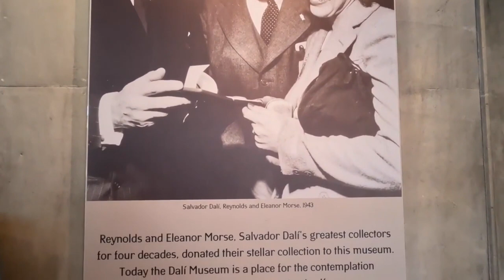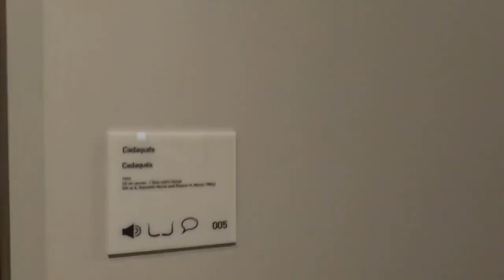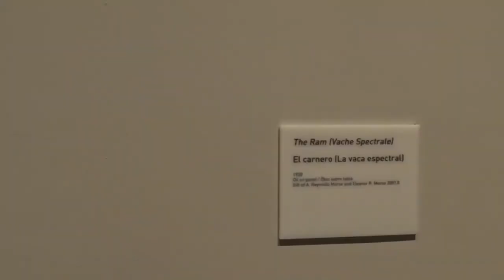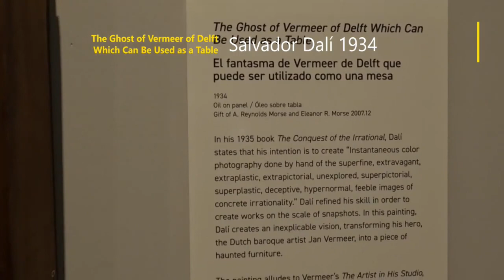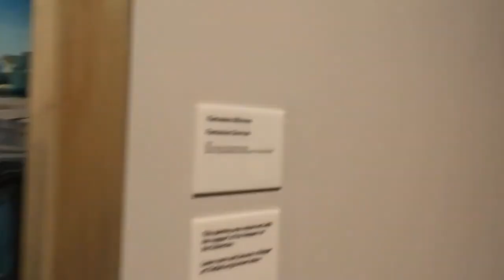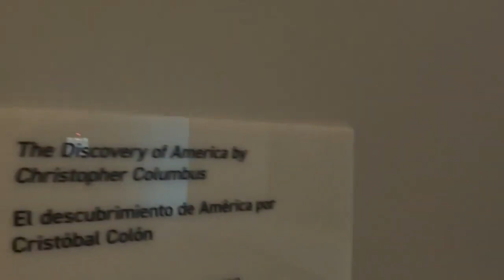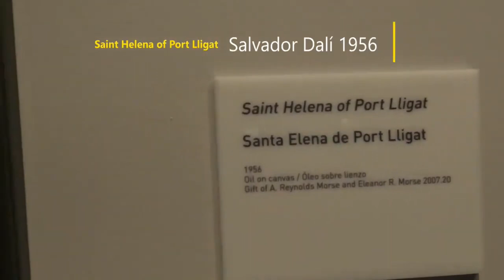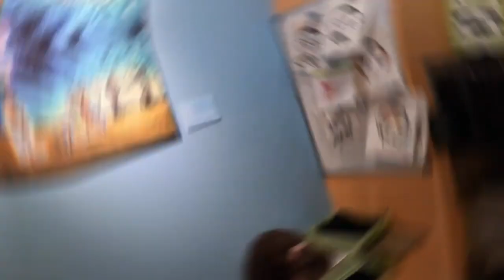Explore the Surreal World of Salvador Dali | A Virtual Tour of the Museum in St Petersburg, Florida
Welcome to the Salvador Dali Museum in St Petersburg, Florida USA! Located in the heart of the city, this unique museum offers an in-depth look into the life and works of one of the most influential surrealist painters in the world. From his iconic melting clocks to his groundbreaking explorations of dreamlike landscapes, you'll discover the full breadth of Dali's genius as you explore the museum's eight galleries.
Take a journey through the history of Dali's art and learn about his techniques, influences, and inspirations. Immerse yourself in the mysterious and fascinating world of Dali's dreams and explore the hidden meanings behind his surreal masterpieces. Whether you're a fan of Dali's work or just curious about his life and art, the Salvador Dali Museum is a must-visit destination.
The Salvador Dali Museum is an Art Museum located in downtown St. Petersburg waterfront by 5th Avenue Southeast, Bay Shore Drive, and Dan Wheldon Way.
Dali Museum in St. Petersburg has the world's largest collection of Dali's works.
In the video you will see amazing art works:
1. Daddy Long Land to the Evening (1940)
2. Portdogue and Mount Pani from Ayuntamiento (1922)
3. View of Portdogue (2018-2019)
4. Still Life Watermelon (1924)
5. View of Cadaques with Shadow of Mount Pani (1917)
6. View of Cadaques from Playa Poal (1920)
7. Still Life (1922)
8. The Lane to Port Lligat with of Cap Creus (1922-23)
9. Cadaques (1923)
10. Portrait of My Sister (1923)
11. Portrait of my Aunt (1923)
12. Bouquet (1924)
13. Femme Couchee (1926)
14. Girl with Curls (1926)
15. Girl’s Back (1926)
16. Portrait of My Dead Brother (1963)
17. Ocell…Peix (Bird…Fish) (1928)
18. The Ram (1928)
19. Bather Feminine Nude (1928)
20. Thumb, Beach, Moon and Decaying Bird (1928)
21. Gala Contemplating the Mediterranean Sea (1976) This painting is based on a photograph that Dalí first saw in the November 1973 issue of Scientific American.
22. Apparatus and Hand (1927)
23. The Average Bureaucrat (1930)
24. Profanation of Host (1929-30)
25. The First Day of Spring (1929)
26. Still Life – Fast Moving (1956)
27. The Weaning of Furniture – Nutrition (1934)
28. The Ghost of Vermeer of Delft Which Can Be Used as a Table (1934)
29. The Invisible Man (1932)
30. Catalan Bread (1932)
31. Eggs on the Plate Without the Plate (1932)
32. Suez (1932)
33. Venus de Milo with Drawers (1964)
34. The Font (1930)
35. Fantasias Diurnas (1931)
36. Memory of the Child – Woman (1931)
37. La Main The Hand of Remorse (1930)
38. Shades of Night Descending (1931)
39. Average Atmospherocephalic Bureaucrat in the Act of Milking a Cranial Harp (1933)
40. Atmospheric Skull Sodomizing a Grand Piano  (1934)
41. Meditation on the Harp (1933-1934)
42. Morphological Echo (1934-36)
43. Surrealist Poster (1934)
44. Enchanted Beach with Tree Fluid Graces (1938)
45. The Javanese Mannequin (1934)
46. Tristan Fou (1938)
47. Sentimental Collogue (1944)
48. The Discovery of America by Christopher Columbus (1958-59)
49. Telephone in a Dish with Tree Grilled Sardines at the End of September (1939)
50. Paranonia (1935-36)
51. Puzzle of Autumn (1935)
52. Old Age Adolescence, Infancy (The Three Ages) (1940)
53. The Hallucinogenic Toreador (1968-70)
54. Disappearing Bust of Voltaire (1941)
55. The Angel of Port Lligat (1952)
56. Saint Helena of Port Lligat (1956)
57. The Ecumenical Council (1960)
58. Fountain of Milk Spreading Itself Uselessly on Tree Shoes (1945)
59. Anthropomorphic Echo (1937)
60. Geopoliticus Child Watching the Birth of New Man (1943)
61. Dionysus Spitting the Complete Image of Cadaques on the Tip of the Tongue of a Three-Storied Gaudinian Woman (1958-60)
62. Galacidalacidesoxiribunucleicacid (Home to Crick and Watson) (1963)
63. Saint Sebastian (1964)
64. Velazquez Painting the Infanta Margarita with the Lights and Shadows of His Own Glory (1958)
65. Beatrice (1958 – 60)